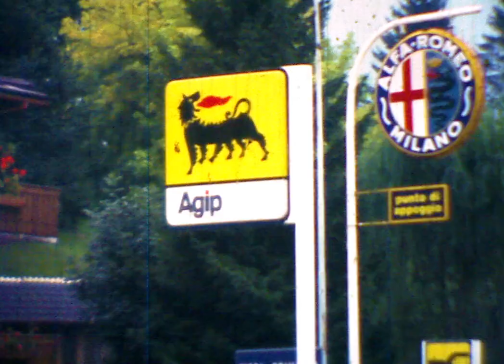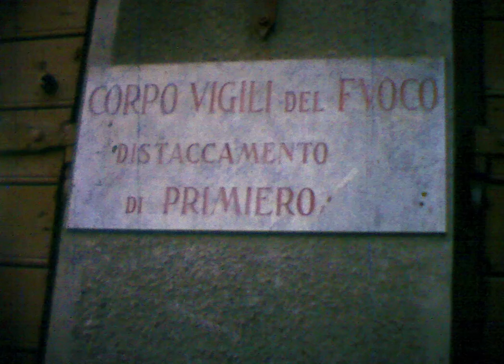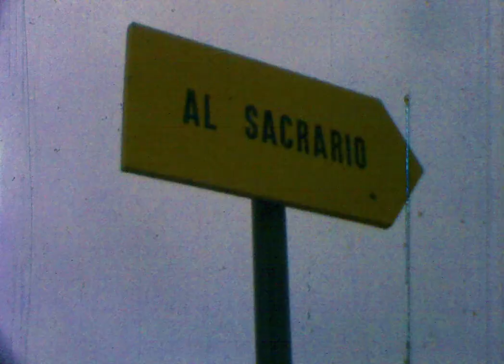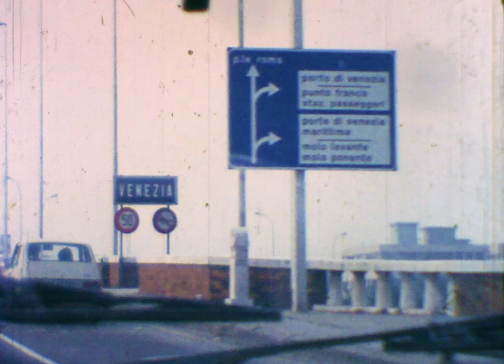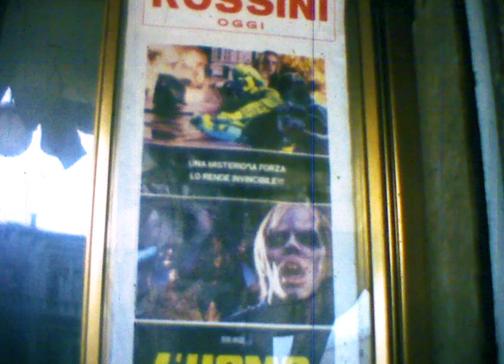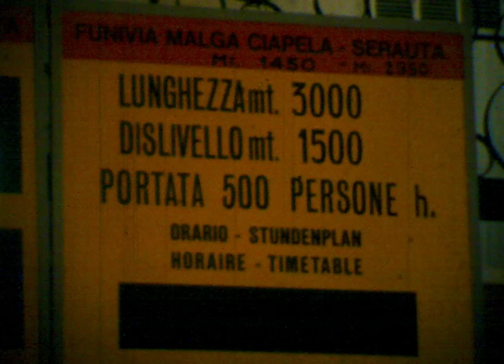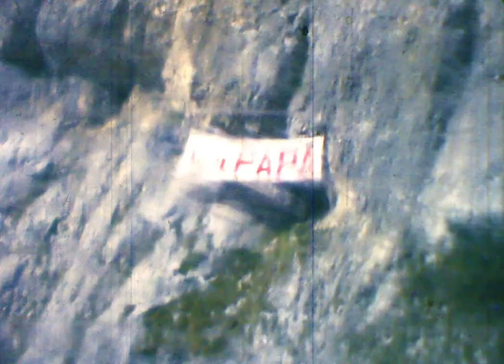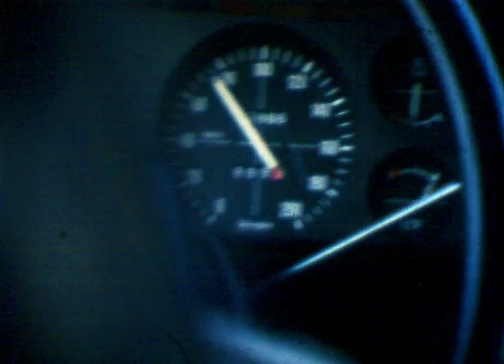Gita Trentino 1979. Super8.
montaggio originale su pellicola super8.:scansione frame by frame.
1979 gita in Trentino Alto Adige e Veneto.
Tra i posti visitati:
Imer
Fiera Di Primiero
Passo Rolle
San MArtino di Castrozza
Baia Segantini
Monte Grappa (santuario)
Mestre
Venezia